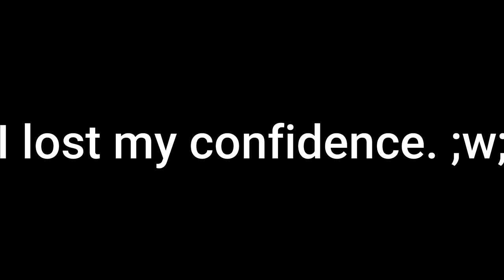IBF (I want one. ;w;)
~~Open me!~~
Discord: Link in my about page!